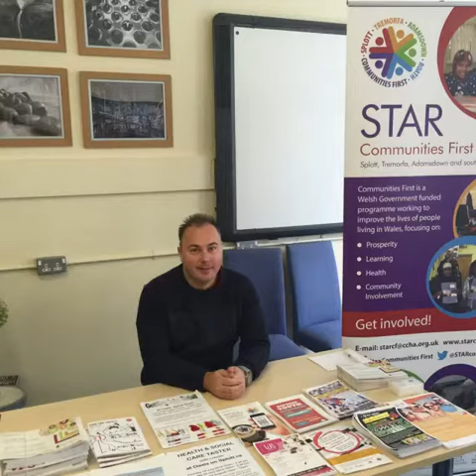Willows High School - Family Fun Day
Song by Paolo Nutini - Pencil Full of Lead